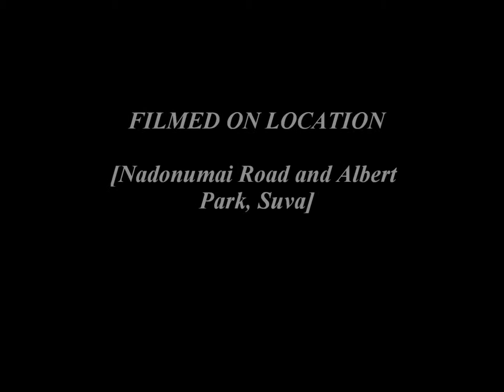Jalesi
Meli Raivua Vuniwaqa video2